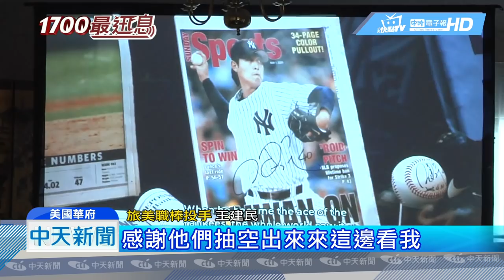20190518中天新聞 王建民作客雙橡園 球迷觀賞紀錄片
台灣旅美職棒投手王建民，做客華府雙橡園，並與觀看王建民記錄片「後勁」的美國各界球迷熱情互動，王建民表示重返華府，見到國民隊一些老隊友很開心，他說目前沒有退休的打算，也不排除到對岸發展，來看華府特派臧國華的報導。